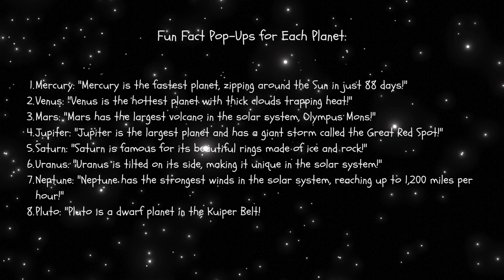Planets Space Party - Learn About Our Planets And Join The Fun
Hey kids! Welcome to the most amazing party in the universe! That's right, it's the Planets' Space Party! Let's meet our cosmic friends as they celebrate together in outer space!

Kids can learn about each of the planets by watching is fun, interactive video.  Fun animation and music with great fun facts make this video engaging for your young adventurers. So you are invited to the party of the planets.

Fun Fact Pop-Ups for Each Planet:

Mercury: "Mercury is the fastest planet, zipping around the Sun in just 88 days!"
Venus: "Venus is the hottest planet with thick clouds trapping heat!"
Mars: "Mars has the largest volcano in the solar system, Olympus Mons!"
Jupiter: "Jupiter is the largest planet and has a giant storm called the Great Red Spot!"
Saturn: "Saturn is famous for its beautiful rings made of ice and rock!"
Uranus: "Uranus is tilted on its side, making it unique in the solar system!"
Neptune: "Neptune has the strongest winds in the solar system, reaching up to 1,200 miles per hour!"
Pluto: "Pluto is a dwarf planet in the Kuiper Belt!"